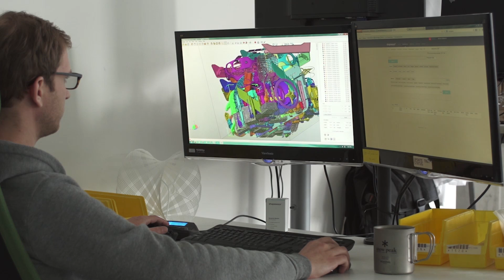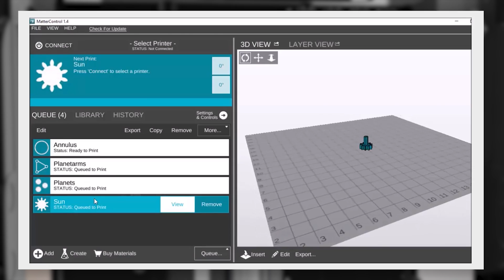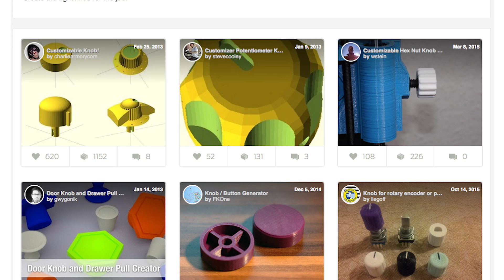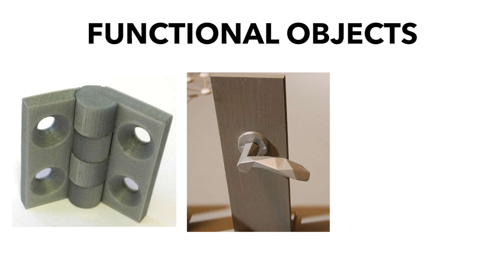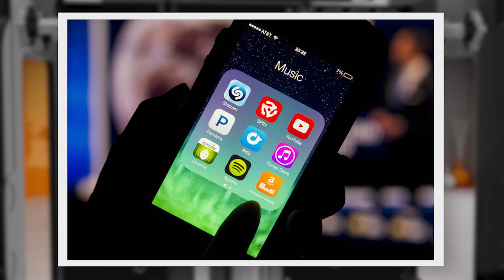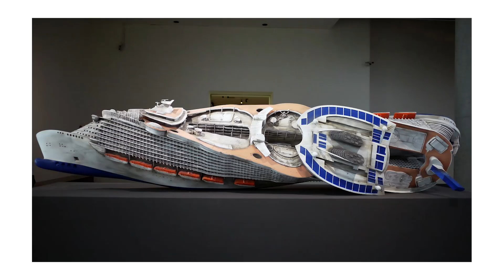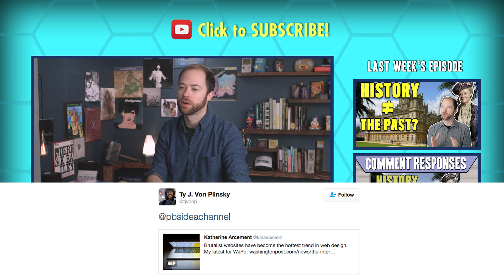Will 3D Printing Break Copyright?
Breaking Copyright With 3D Printing!

3D Printing: The hype is real! Engineers, Designers, and everyday consumers are using this new fabrication process to conceptualize and create things that were once impossible. Is it possible that 3D printing will do for objects what MP3s did for music; by once again radically transforming the way we look at copyright?  In this episode of Idea Channel, we sit down with Michael Weinberg, head of litigation at Shapeways, a 3D printing company located in New York to get an inside look at their facilities and discuss the how copyright is handled in the 3D printing world.

Thanks to Michael Weinberg for taking the time to chat with us!

FURTHER READING:
Content ID 3D Prints

ASSET LINKS:
1:42 3D Printing Thingiverse - Simple Planetary Gears - PrintrBot Simple Metal

1:51 3D printed knife Butterfly Knife

1:58 PYLOS /// Large scale 3D Printing by IAAC

2:02 Make a wooden cup

2:07 FELIX 3D Printer - Coffe Cup

2:26 makerbot replicator mini time lapse tree

2:56 Large format industrial 3D printer, the VX2000

2:58 CES 2016 - 3D Printing, Laser Cutting, Virtual Reality, Holograms & More

3:01 Electroloom the 3D Fabric Printer

3:42 Making of Centriphone by Nicolas Vuignier

5:41 3D Printing how to make moveable parts

9:42 A 3D Print That Looks Like It Comes Out Of Thin Air. Time Laps & Real Time. Rostock Printer

9:45 Amazing 3D Printing Demo

9:47 Cube 3 Unboxing & Demo Print (3D Printing)

10:08 3D Printing Splashy iPad Stand on the Ultimaker 2

12:00 Spiky 3d Printed Art

12:05 3d printed face by sophia kahn

13:55 3D Printed Boat

MUSIC at 07:44
Monotone - Minimalist